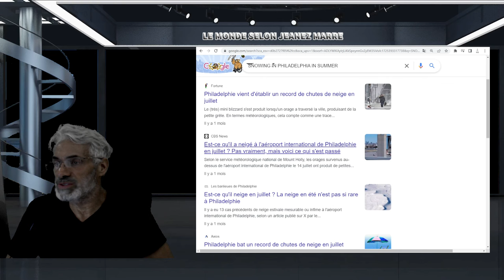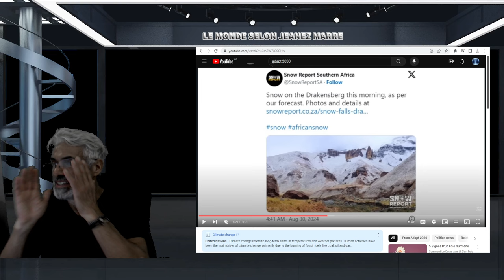DERNIÈRE HEURE; EXCLUSIF; DE LA NEIGE EN JUILLET À PHILADELPHIE;INONDATIONS;FROID ECT.ECT.